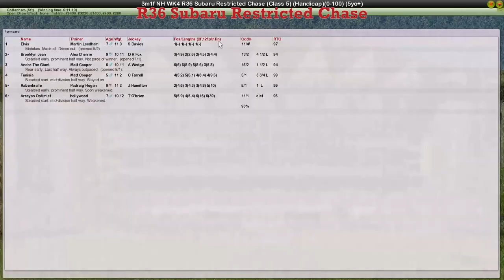NH WK4 R36 Subaru Restricted Chase